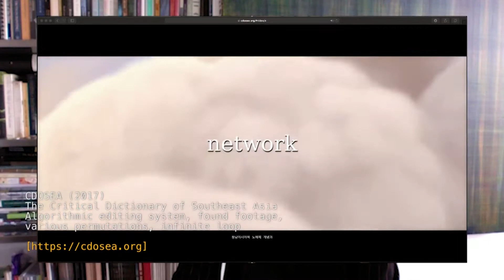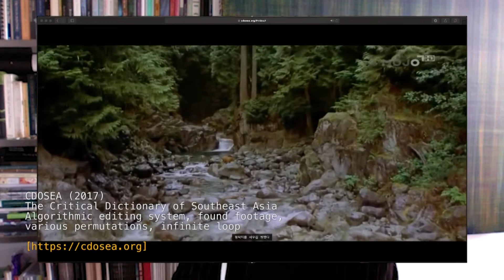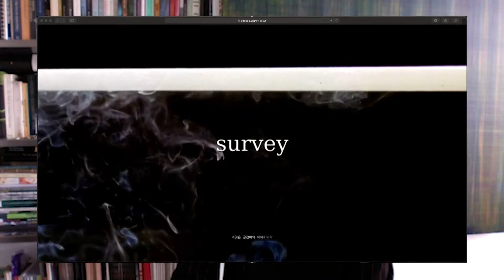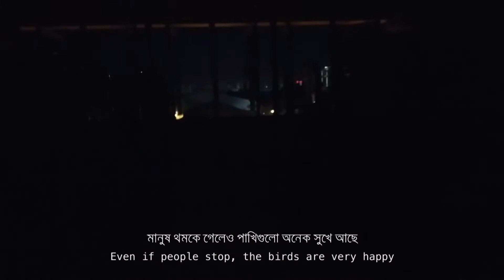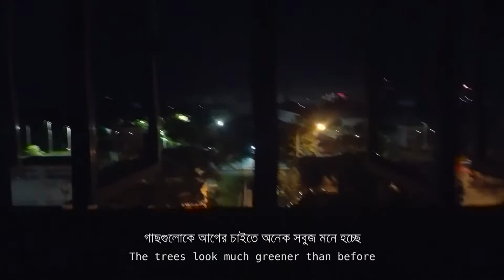Ho Tzu Nyen: Tigers, Workers, Prisoners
Ho Tzu Nyen
TIGERS, WORKERS, PRISONERS

as part of
»A Video Series on Performance and Communities«
A collection of 15-minute lectures by artists, curators, and scholars
In this presentation, Ho Tzu Nyen speaks about two different works made with very different processes, at very different moments in time: The first work is titled Waiting, a video made in collaboration with Ripon Chowdhury, a Bangladeshi poet and migrant worker from Singapore, made during the partial lockdown in Singapore in April 2020. A poem about time and dreams was commissioned from Ripon, who was confined to his dormitory, where he also shot an accompanying video. The second work shown, One or Several Tigers (2017) is a work that takes as its starting point a 1965 print by German artist George Dromgoole Coleman. It depicts an 1835 confrontation between a Malayan tiger and a British colonial road surveyor in Singapore. In the print, the Malayan Tiger leaps into the frame from the right, as Coleman recoils to the left. In the center is a theodolite (an instrument used for survey) which is caught in mid-air, as it topples. Around them is a scattering of other nameless figures—Coleman’s entourage—made up of convict-laborers from India.

Based in Singapore, Ho Tzu Nyen makes films, installations and theatrical performances. Most of his works begin as an encounter with a historical event, text or figure.

Organisation: Dr. Anna-Lena Werner
Programme: Anna-Catharina Gebbers & Dr. Anna-Lena Werner

The video series is part of the Cluster Project »Circulating Narratives – Entangling Communities: Case Studies in Global Performance Art« (Project Lead: Prof. Dr. Annette Jael Lehmann). It accompanies the exhibition "Collecting Entanglements and Embodied Histories" (curated by Gridthiya Gaweewong, Anna-Catharina Gebbers, Grace Samboh, June Yap, initiated by Goethe-Institut) at Hamburger Bahnhof – Museum für Gegenwart – Berlin in 2021.

A collaboration of: The Cluster of Excellence »Temporal Communities: Doing Literature in a Global Perspective« (Freie Universität Berlin); the Institute of Theatre Studies, Seminar for Culture and Media (Freie Universität Berlin) and Hamburger Bahnhof – Museum für Gegenwart – Berlin (Nationalgalerie – Staatliche Museen zu Berlin)